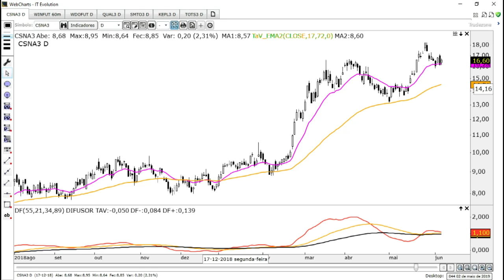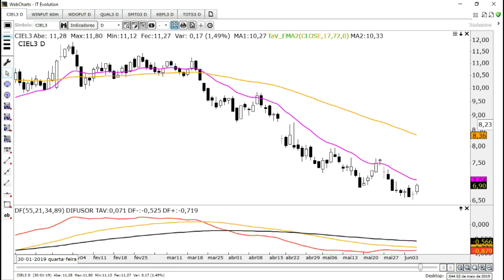🔴 Bom Dia Mercado - 07 de Junho de 2019